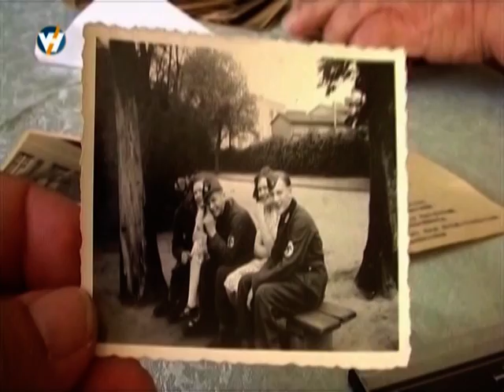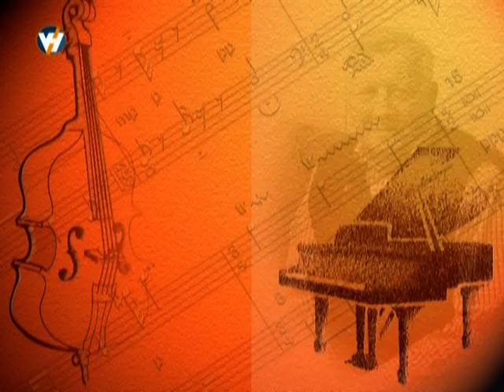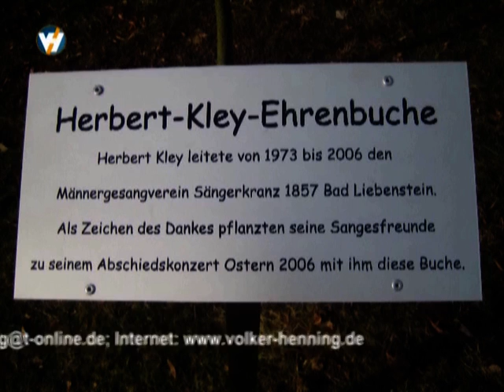Bad Liebensteiner Originale: Herbert Kley - Ein Leben für die Musik...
DVD "Herbert Kley - Ein Leben für die Musik"; Produzent: Volker Henning 2013;

Herbert Kley gehört zu den Menschen, die die Kulturgeschichte der Stadt Bad Liebenstein / Thüringen maßgeblich mitgeschrieben und beeinflusst haben. Fünf Jahrzehnte lang begeisterte er als Stehgeiger, Oboist  und Saxophonist, vor allem jedoch als Leiter des Kurorchesters und als Dirigent des Männergesangvereins „Sängerkranz" 1857" ein äußerst breites Publikum. In dem 45 minütigen Film erzählt der im Alter von 86 Jahren zwischenzeitlich verstorbene Musiker aus seiner Kinder- und Jugendzeit sowie aus seinem späteren Berufsleben. Insbesondere aber plaudert er aus den Jahren, in denen er als Musikschüler - neben James Last - in der Heeresmusikschule Bückeburg sein musikalisches Handwerk erlernte. Der Zuschauer bekommt einen tieferen Einblick in den Tagesablauf eines Musikschülers während des Dritten Reiches, über damalige Ausbildungsinhalte und -methoden...